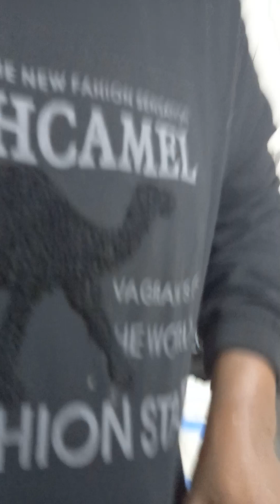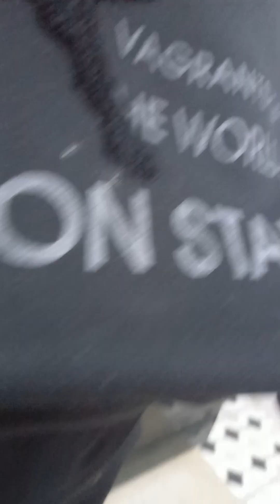many chefs in the kitchen wah anyway bora uhai